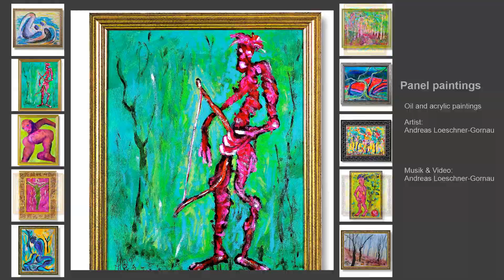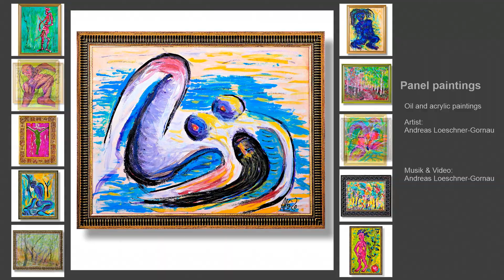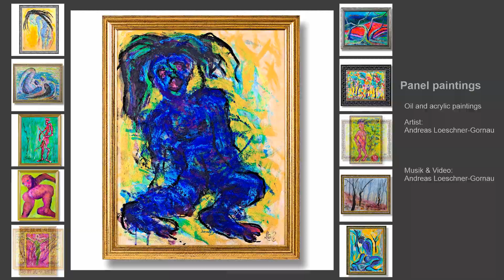Panel Paintings / Oil and acrylic paintings by Andreas Loeschner-Gornau / Fine art, expressionism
Artist: Andreas Loeschner-Gornau

sink into the grass
Blue pulls me to the ground
but the yellow smells
tomorrow I will hug it
after resting on sticky tar

Landscape antique frame
I'm thirsty from the hot day
I want to dare to sit in my shadow
behind the blossoms that the morning scattered

Blue woman
it smells like yellow
I don't see the berries
they headed north
I give the snow geese a message
Singing a song wouldn't be wise

Arthemis
where is he? the roaring deer
The thicket is too green
I lost the way long ago
Whatever, nobody cares
Artemis wanted to go with me
D7 Always these lies

Bathsheba is still bathing
King David feasts his eyes on Uriah the Hittite's wife.
The king will kill him.
It would be his seventh wife.
Nathan's sentencing speech - announcing the death of the newborn child.

Landscape red field
A sucking red lies over the valleys.
The poppies glow
Poppy seed cake - how much can I carry
I sit down
The way to the village is long
will they receive me kindly?
The journey was long
many years have passed.

the red titan doesn't remember me
will I escape Him?
The world is full of dangers
I close my eyes and think of Sylke

Landscape blue trees
The wind whispers through trees and grass
I climbed to the summit
A happy smell of the distance passes me by
I want to rest under the trees
The town in the valley has long been forgotten and silent.

The woman at the beach
The lake is half dry
Are there any mermaids here?
Recently I met two
Or did I just dream it.
The alleged sighting of a mermaid in the Lahn in 1615 generated extensive scholarly and artistic reception, which in turn became the subject of scientific research.

Landscape trees orange
When the trees dance, I also want to raise my thumb.
Wants to play the lute and empty the cup with Walther von der Vogelweide and together with Duke Ludwig I of Bavaria.
 Where has time gone?

What does Eve want with the apple?
She said if I ate the apple then I would know.
I would rather have strawberries or raspberry ice cream.
I don't pay attention to Eve.
She smells so strong today.
I move on and lose myself,
in the seemingly endless vastness of the world.

Landscape lake
Can I walk on water?
I tried it for many years with my dog Paula.
Every morning at six o'clock, we didn't succeed, our faith was too weak.

Redemption
I go my own way without compromise
The values are all I have.

Birch grove
The young birches greet me and ask my advice.
I'm the older one among us.
A father of the forest behind the village.
I like to talk to the trees; they listen to my stories and don't contradict them.

Landscape fog
The morning mist hides the mountain and creeps down to the valley.
I hide in him. Until the sun swallows us and all the souls who walk in it.

Andreas Loeschner-Gornau is a German artist. He is a sculptor, painter, draftsman, designer and music composer. In Leipzig, at the Academy for Graphics and Book Art, he studied painting.
Then metal sculpture in Halle at Burg Giebichensten and finished his studies with a diploma and a distinction.
At the same time he studied art at the Bauhaus in Dessau. Since completing his studies, he has worked as a freelance artist in Halle, Cebu City, the Philippines, Cologne and now in Weimar Germany.
From 2008 to 2012, Loeschner-Gornau was teaching fine arts and design as a visiting professor at the Universety of the Philippines.
He has received numerous international awards, prizes and grants for his artistic work.
His artworks have been purchased by museums and are held by many public and private collections.
In his work, the sculpture no longer just remains the spherical, the organism measures its measure against measure, as a tradition of sculpture from the cave to Rodin.
His sculptures listen to what is inward and therefore cannot be grasped at all from a purely visual point of view.

Please visit my art page - sculptures, paintings, graphics